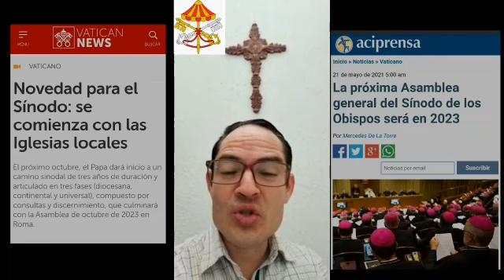Bergoglio: inicia el Golpe Final a la Iglesia en el Sinodo Infernal 2021-2023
Video de Valdez